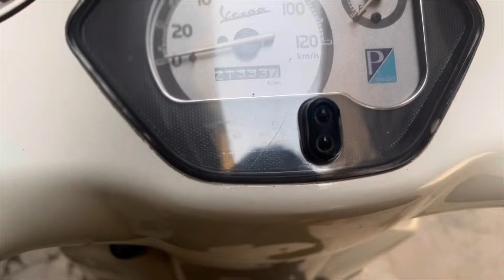Pandit Ji Ko Bulana Zaroori 😄